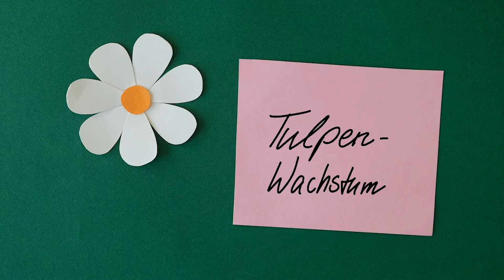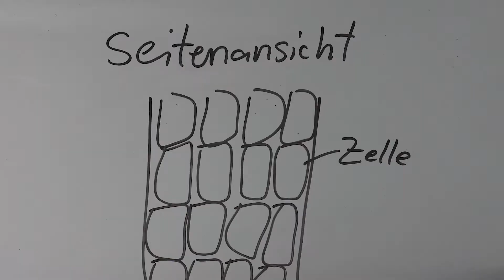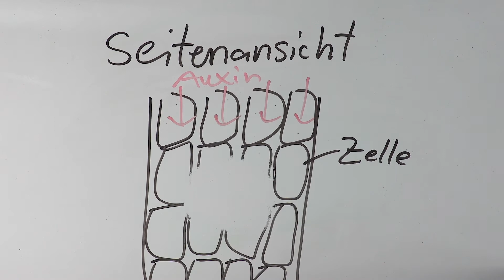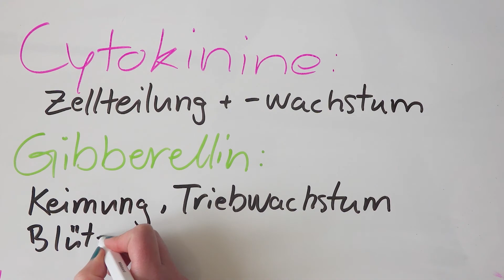Warum wachsen Tulpen in der Vase weiter?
...und kann man das verhindern?
Manchen gefällt es gar nicht wenn die Tulpen so toll in der Vase weiter wachsen und sich über den Rand biegen. Angeblich soll das Durchstechen vom Stängel das Wachsen und Biegen von Tulpen aufhalten. Aber wie funktioniert das, wenn überhaupt?

Quellenangabe:
Callosefärbung von Blatt:
Jacobs AK, Lipka V, Burton RA, Panstruga R, Strizhov N, Schulze-Lefert P, Fincher GB. An Arabidopsis Callose Synthase, GSL5, Is Required for Wound and Papillary Callose Formation. Plant Cell. 2003 Nov;15(11):2503-13. doi: 10.1105/tpc.016097.